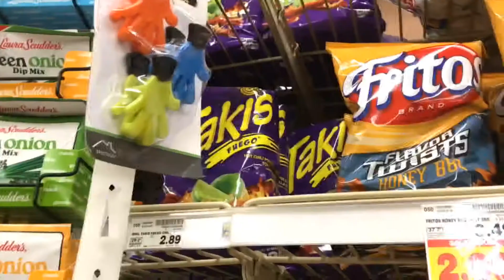Exploring abandoned building!!! 😱👌(gone eh)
Decent vlog